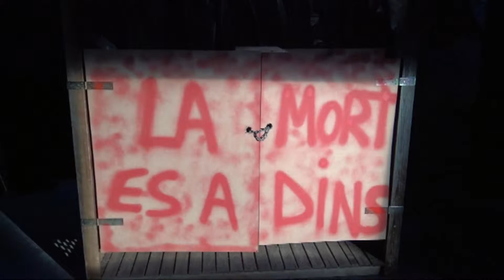La nit de les animes Benavent de Segrià Lleida 2016